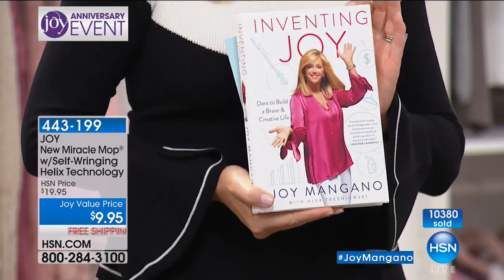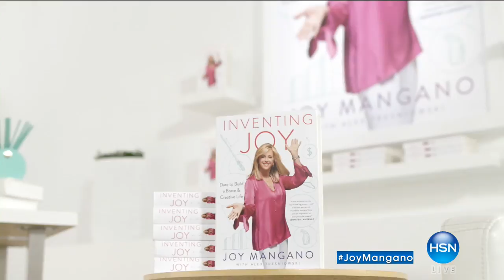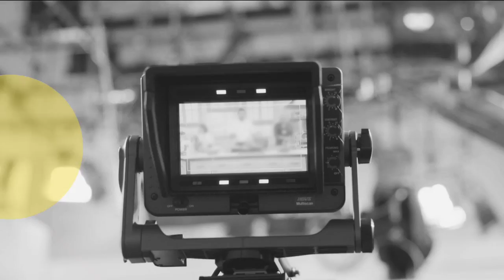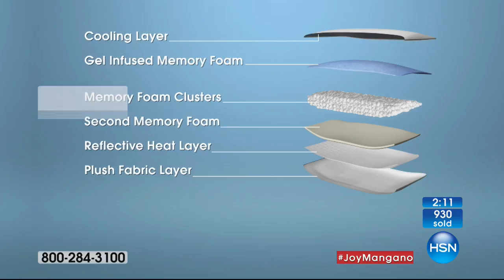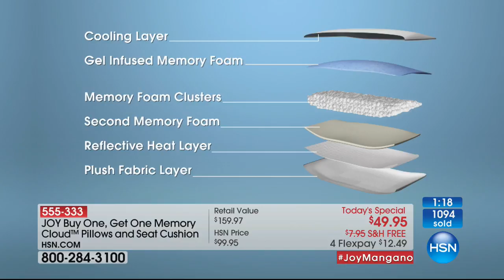HSN | Joyful Discoveries with Joy Mangano Anniversary 09.22.2017 - 11 PM